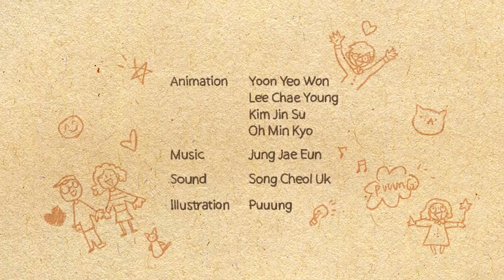All we need is love